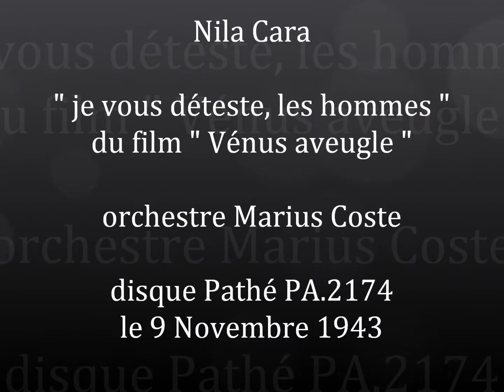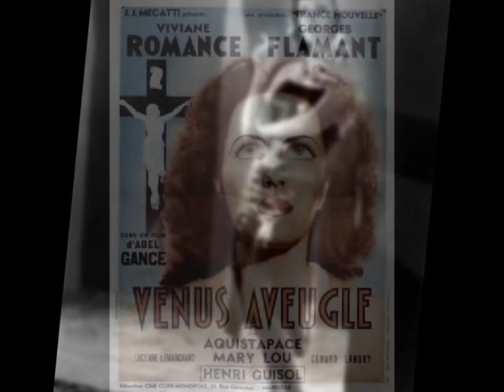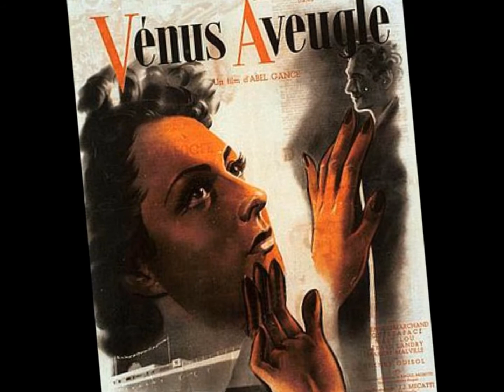Nila Cara " je vous déteste, les hommes " 1943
Nila Cara " je vous déteste, les hommes " Abel Gance-R.Moretti.
du film "Vénus aveugle "
orchestre dirigé par Marius Coste
disque 78 tours Pathé PA.2174 le 9 Novembre 1943
film avec Viviane Romance et Georges Flamant